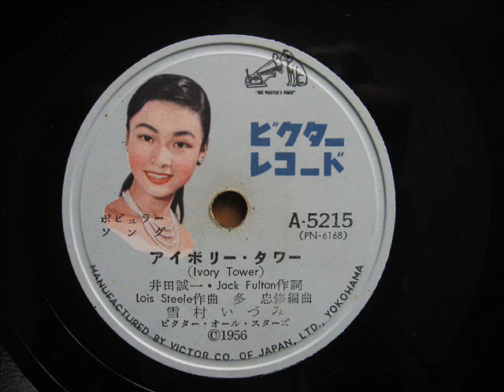Izumi Yukimura - IVORY TOWER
「アイボリー・タワー」
唄：雪村いづみ
演奏：ビクター・オール・スターズ
編曲：多 忠修
録音：昭和３１年

"IVORY TOWER"
Izumi Yukimura

Victor All-stars
arr.by Tadaosa Ohno